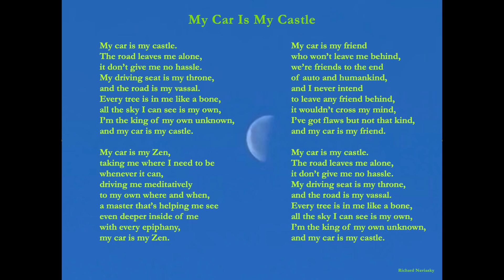My Car Is My Castle by Richard Naviasky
My Car Is My Castle

The road leaves me alone,
it don’t give me no hassle.
My driving seat is my throne,
and the road is my vassal.
Every tree is in me like a bone,
all the sky I can see is my own,
I’m the king of my own unknown,
and my car is my castle.

My car is my Zen,
taking me where I need to be
whenever it can,
driving me meditatively
to my own where and when,
a master that’s helping me see
even deeper inside of me
with every epiphany,

My car is my friend
who won’t leave me behind,
we’re friends to the end
of auto and humankind,
and I never intend
to leave any friend behind,
it wouldn’t cross my mind,
I’ve got flaws but not that kind,
and my car is my friend.

words and music by Richard Naviasky